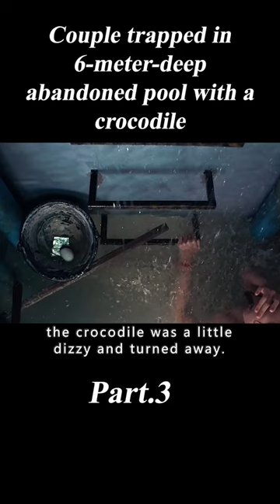3/3 Couple trapped in 6-meter-deep abandoned pool with a crocodile#shorts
Movie Name:The Pool (2018)
Summary:In an abandoned 6-meter deep pool, a couple is stranded there with a deadly predator.
Director
Ping Lumpraploeng
Writer
Ping Lumpraploeng
Stars
Theeradej Wongpuapan，Ratnamon Ratchiratham